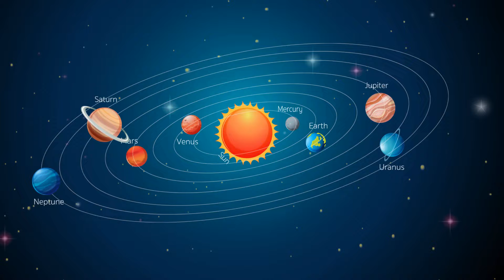Song of Planets - Solar System for Kids | Remember Names of Planets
There are Eight planets in our Solar System. But do you know their names ? Listen to the Song of Planets. A lovely song which makes is very easy to remember the planet names. There are eight planets in our solar system.

Each Planet will tell a little something and introduce itself. Its a lovely song which kids will love to sing and remember. Enjoy watching.